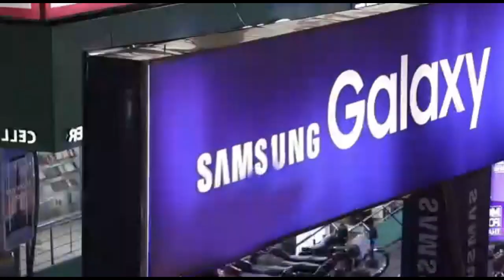hafeez center before and after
HELLO GUYS,
Today i have an sad video for you. Plz pray for for these traders who have lost everything. May allah recover all loss ameen sum ameen.